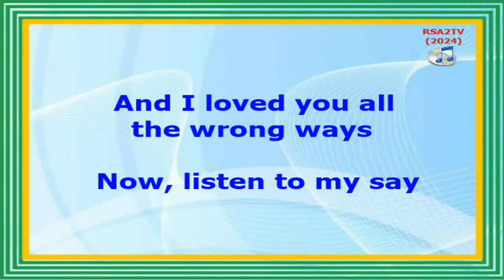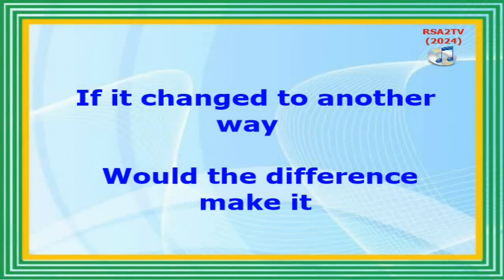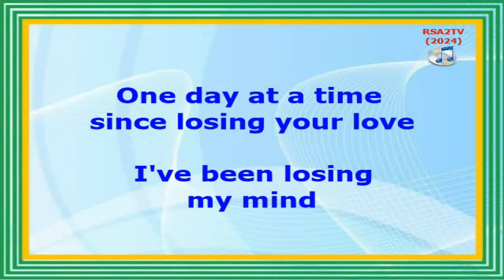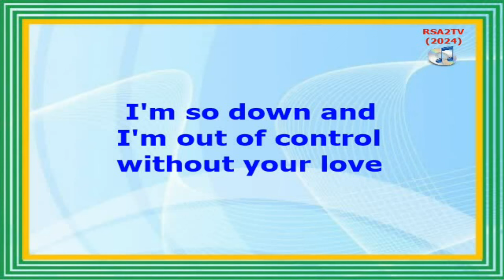CLASSIC - Adrian Gurvitz (Lyrics Video)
ONE OF OUR SELECTED FAVORITE SONGS EVER SINCE:
(Date of lyrics video: September 8, 2024)

CLASSIC
(Adrian Gurvitz)
British Singer and Songwriter
Songwriter: Adrian Gurvitz
Producers: Adrian Gurvitz, and Paul Gurvitz
Released: 1982
Recorded: 1981
Label: Rak Records
Genre: Soft Rock
Album: Classic
It was published by EMI with a 45RPM vinyl record label in the Philippines (1982)
This lyrics video contains an official audio melody from copyright content.
WMG (Warner Music Group)